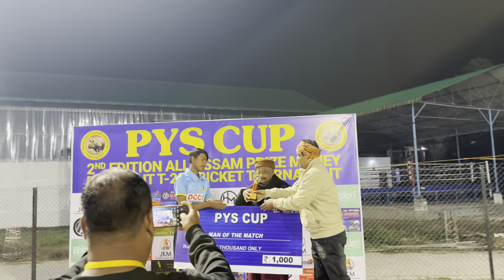DCCC vs DEVILS very interesting match